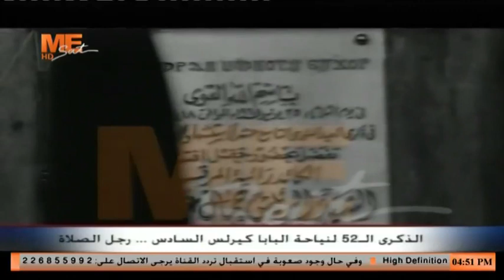تقرير | الذكرى الـ٥٢ لنياحة القديس البابا كيرلس السادس ... رجل الصلاة.